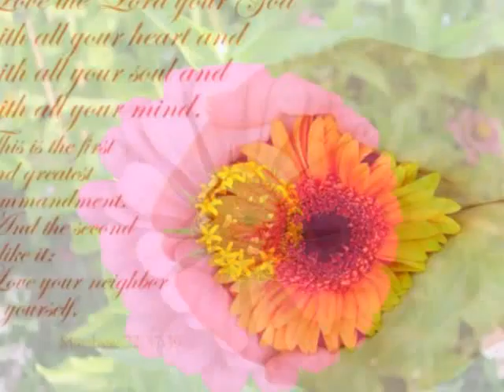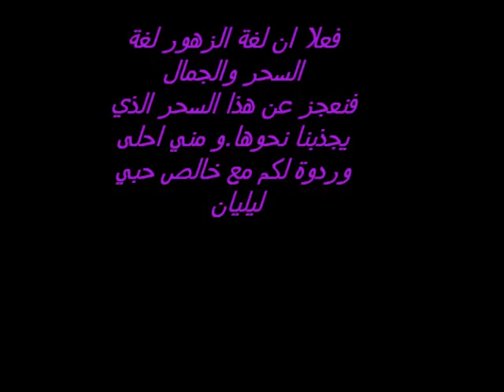My Movie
love,passion.and me